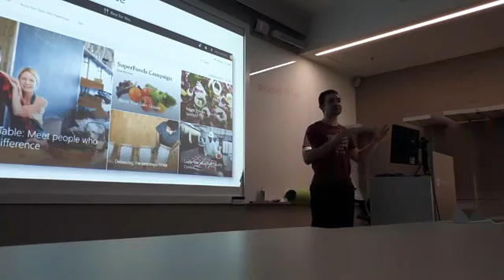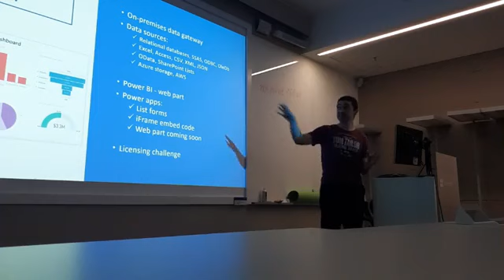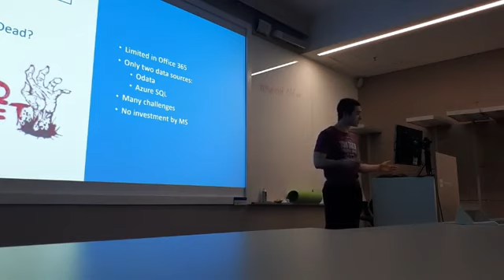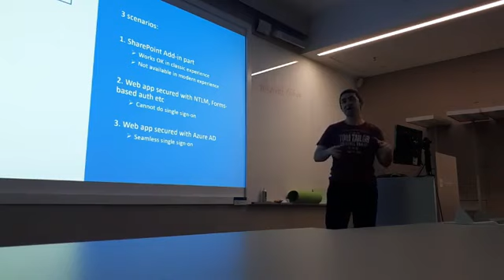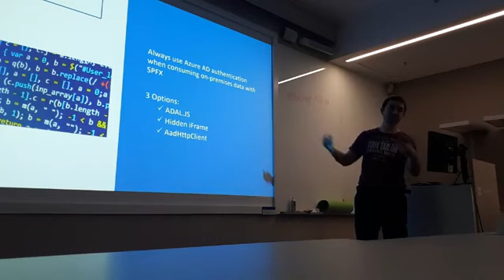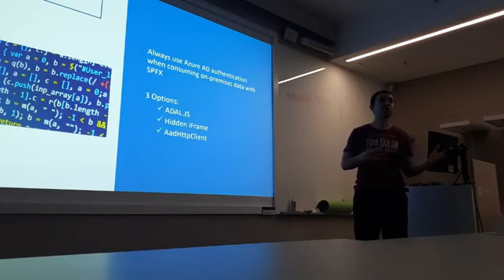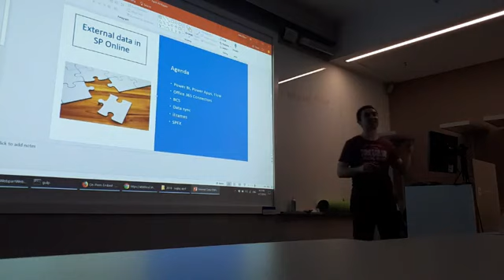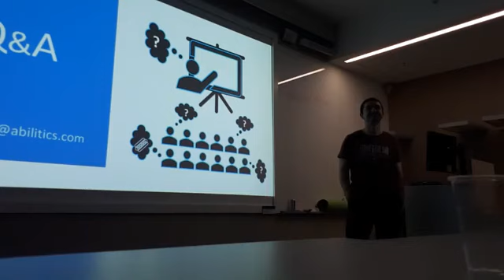Working with external data in Modern SharePoint sites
SUGBG Meetup April, 2018